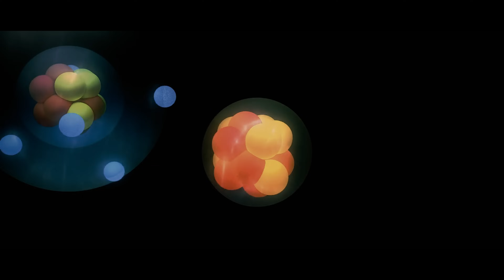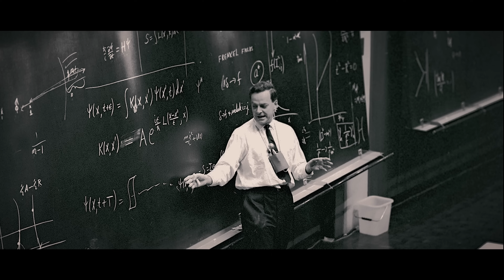Scientists Shocked! What If the Universe is an Atom?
Dive deep into the world of universe theories, including the audacious idea that the entire universe could be as tiny as an atom. Discover the intriguing concepts of subatomic universes, the one atom theory, and the profound implications of quantum mechanics and string theory. Join us on a journey through the enigmatic realms of dark matter, dark energy, and the elusive theory of everything. Get ready to be astonished as scientists delve into the hypothetical possibilities of the universe's true nature. Are we living inside a cosmic bubble, or is the universe just a single electron's dream? Einstein's legacy meets cutting-edge research in this eye-opening exploration of the universe's mysteries!